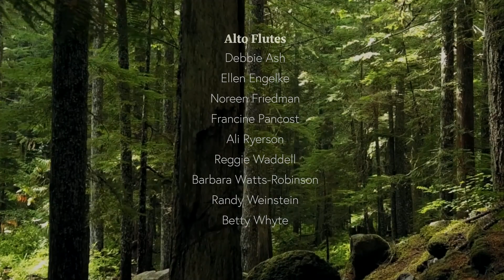Charles Fernandez "Hymn to the Trees" - Forest Stories (3rd Movement)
SOA Flute Orchestra members and their talented friends contributed video tracks in this socially distanced performance of Charles Fernandez "Hymn to the Trees" - the 3rd movement of the Forest Stories Suite.